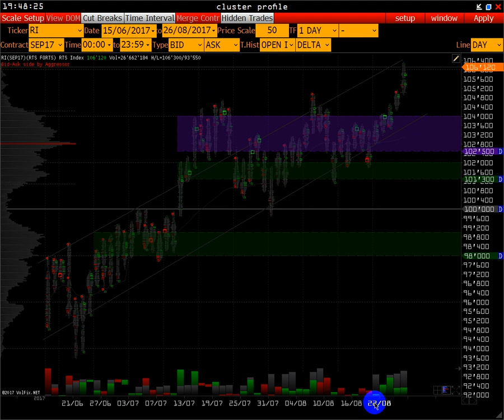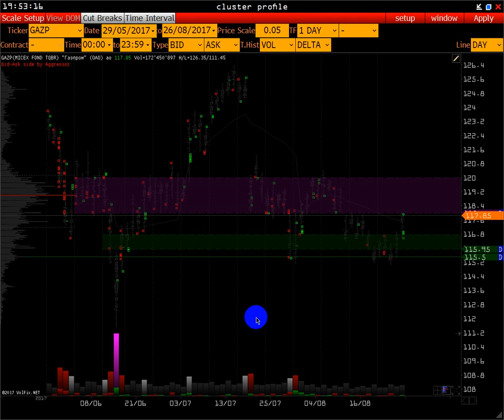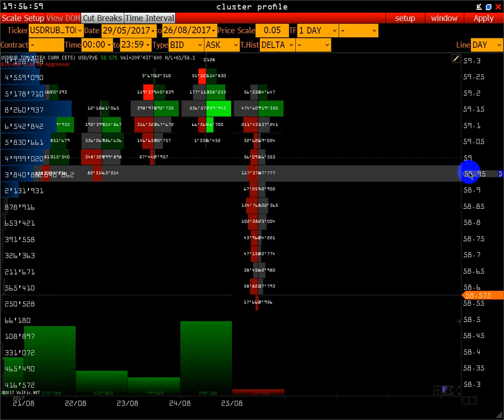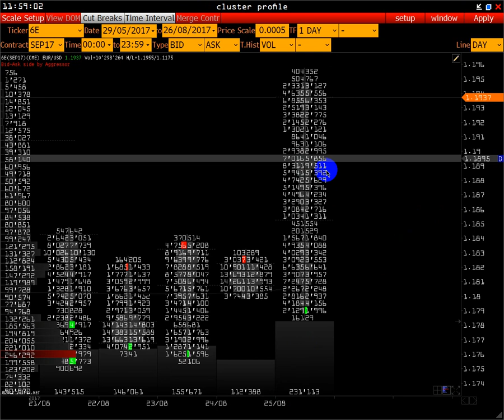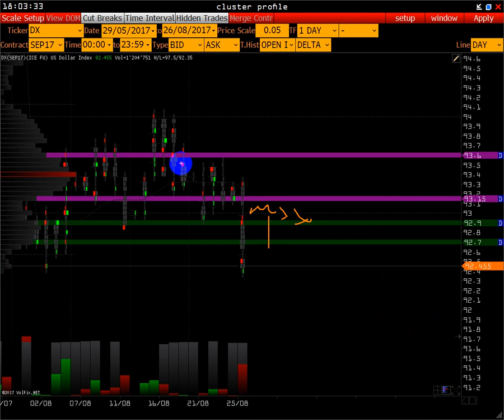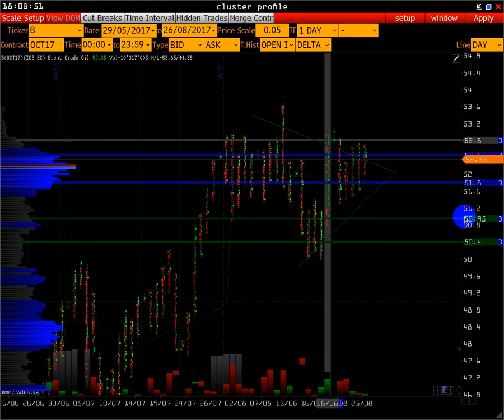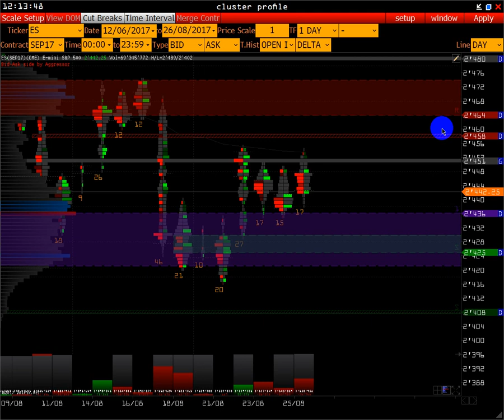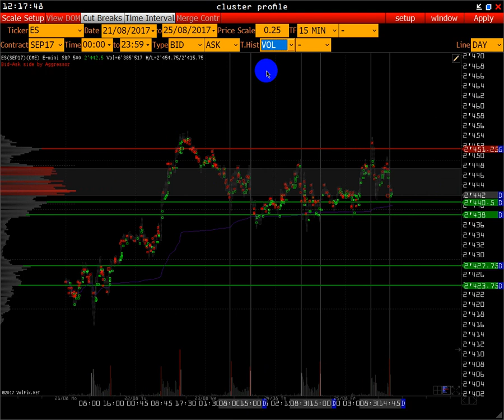Wall Street Online - 25 августа